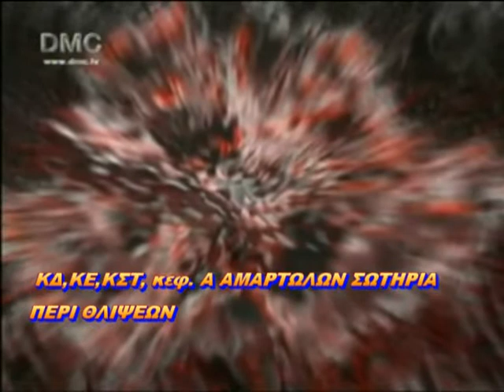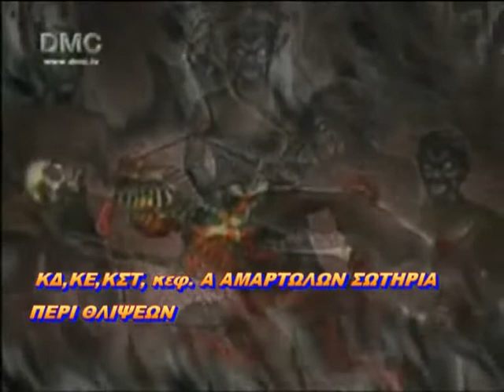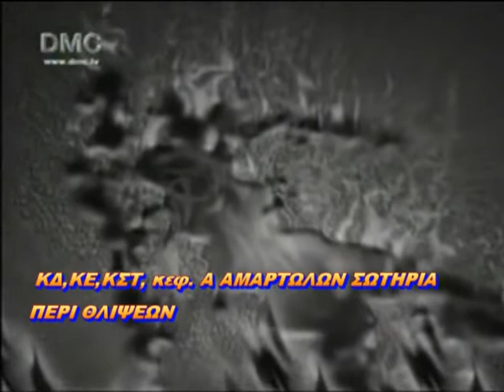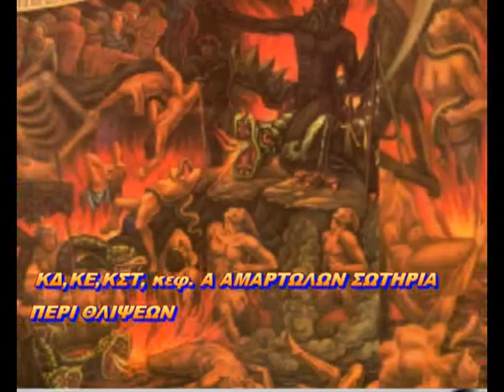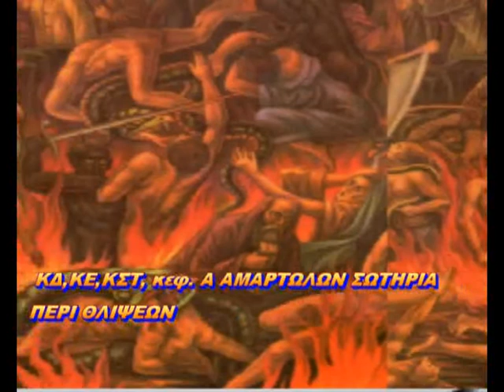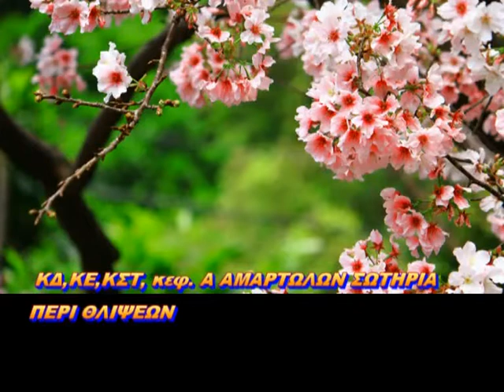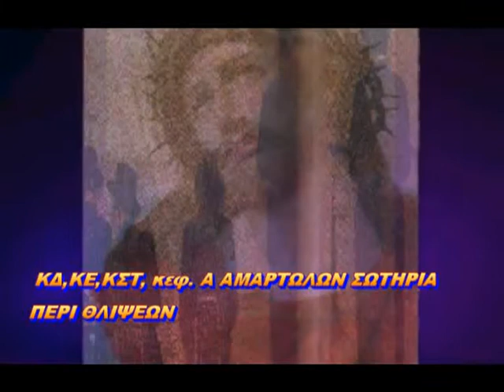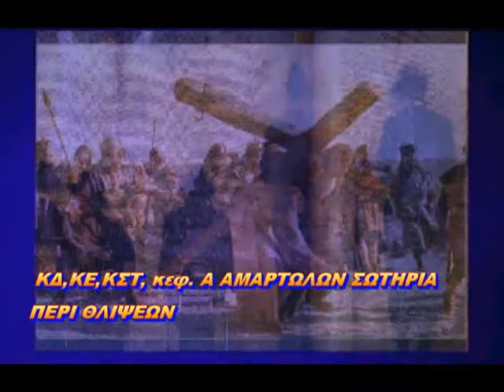Α ΑΜΑΡΤΩΛΩΝ ΣΩΤΗΡΙΑ ΚΔ ΚΕ ΚΣΤ 20